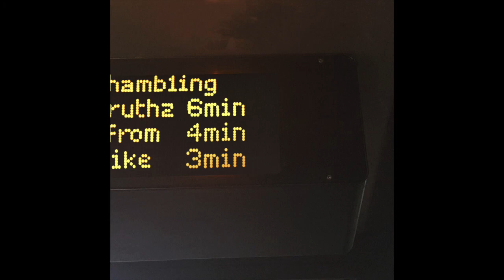Hambling - Oh Babes/Harsh Truth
Descriptions have gone barmy, slowly working my way through them re-adding info. Happy New Year fml.